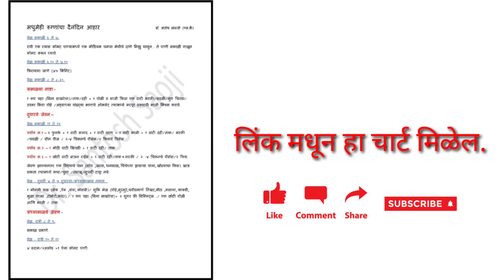Diabetes Part - 2 Diet Plan (Dr. Santosh Saoji)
Diabetes Part 1 -